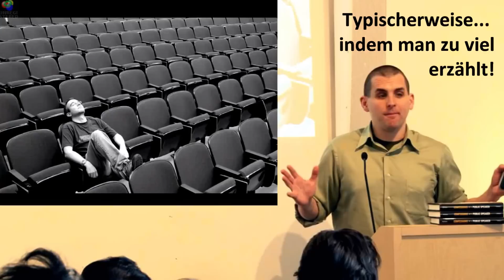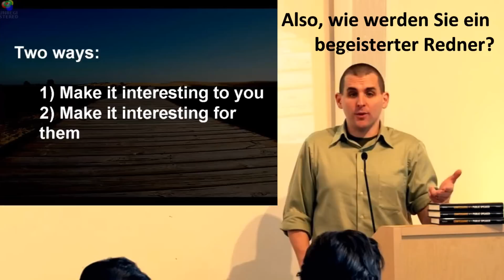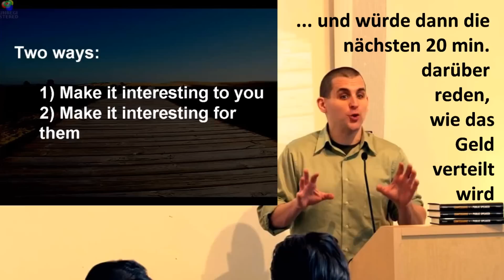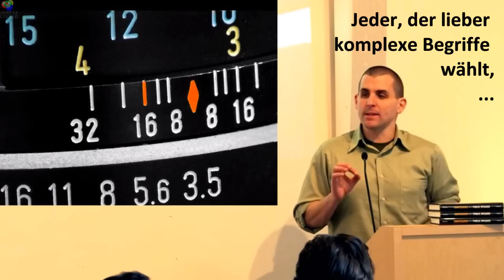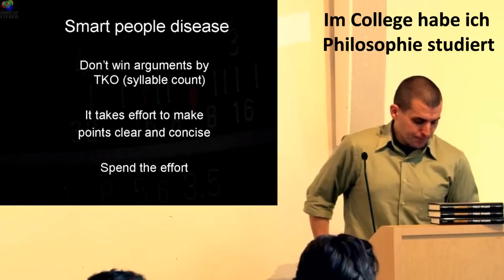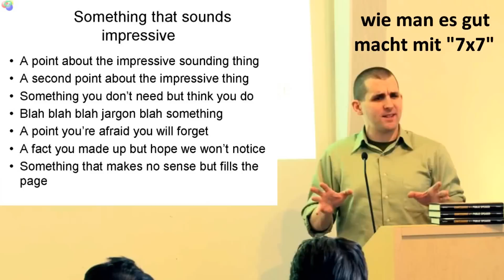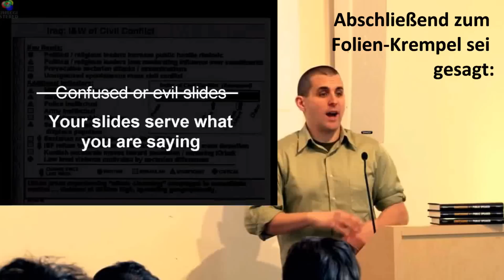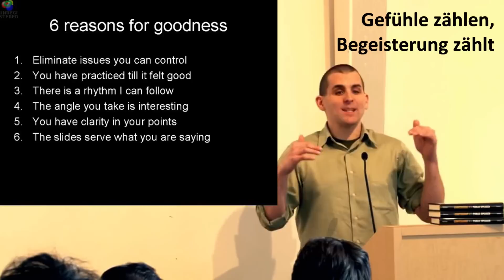Profi-Redner Scott Berkun - Sechs Fehler beim Vortrag vermeiden - Teil 2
Erfahrungen eines Profi-Redners mit Wortwahl, Geschichten und Foliendesign. Deutsche Untertitel.

Übersetzung Dirk Hannemann, Trainer aus Berlin